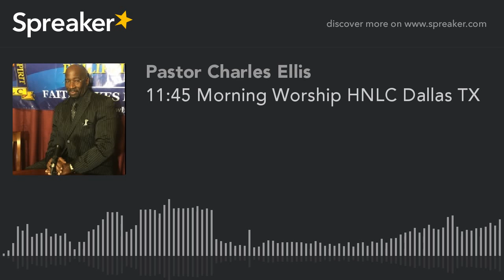11:45 Morning Worship HNLC Dallas TX (part 1 of 5)